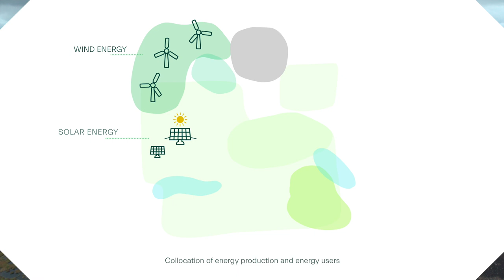The Bord na Móna Energy Park